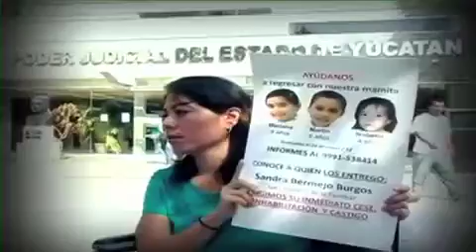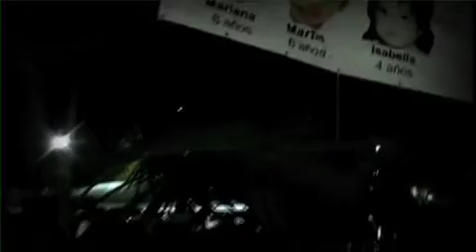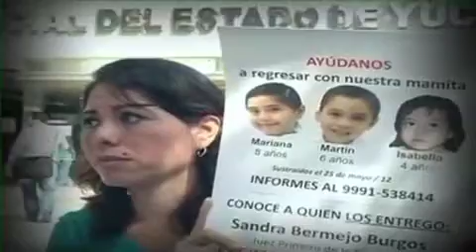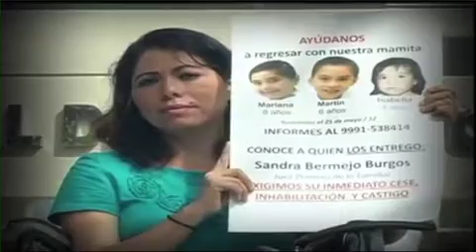Informativo 40 noche Corrupcion judicial parte 3 18 de julio 2014